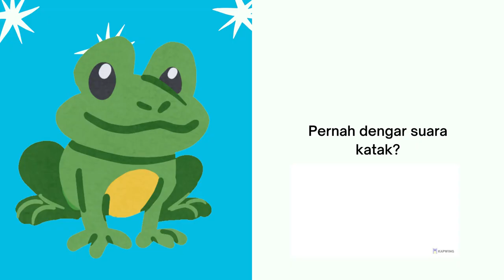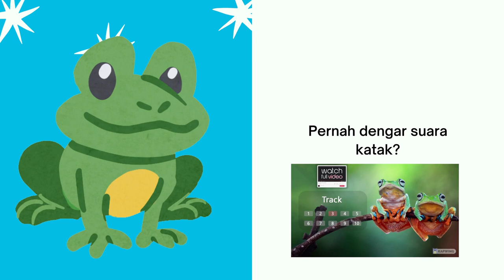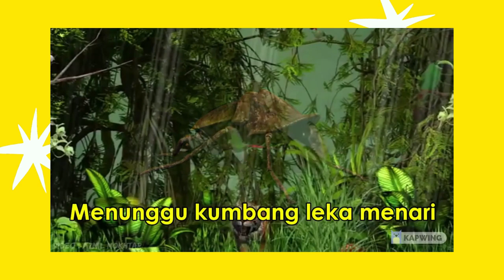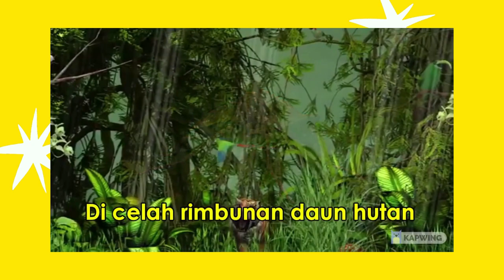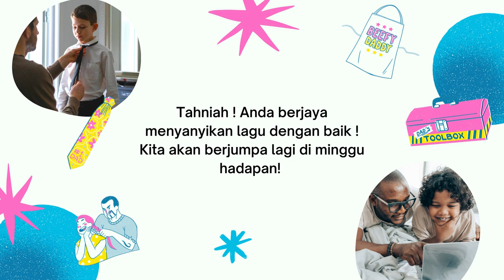MUZIK TAHUN 1 UNIT 9 | SUASANA HUTAN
credits to :@studiopendidikan untuk video yang menarik dan mudah dibaca oleh murid.

Frog sounds: @nagatystudio-soundeffects
Bird knocking sound: @birdfun
Cricket sounds: @soundsofnature